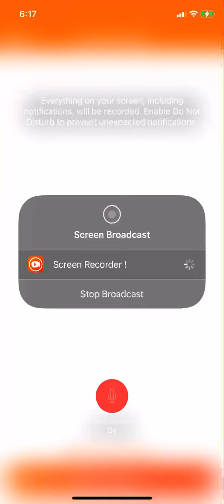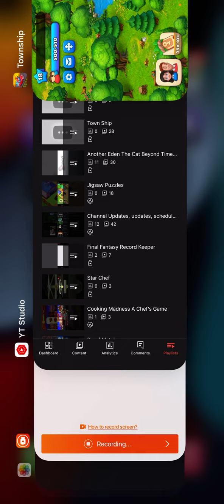Town Ship Part 030:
This was recorded on Tuesday June 28th 2022.